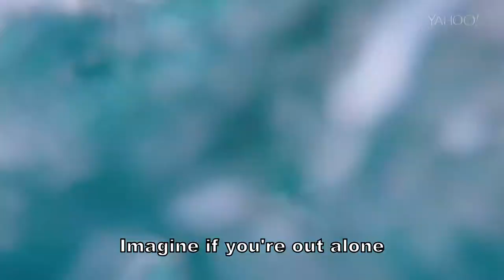10,000-year-old customs and dances still in practice in Greenland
In this episode of A Broad Abroad on Yahoo Travel, Paula Froelich learns all about Greenlandic traditions and folklore, such as the fearsome Mask Dance, the legend of the Mother of the Sea and the "long walk."